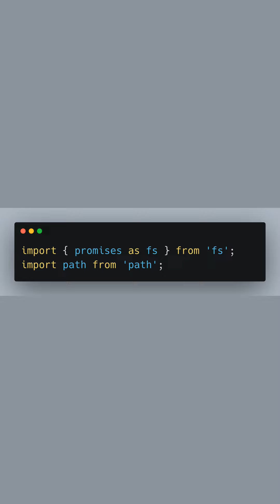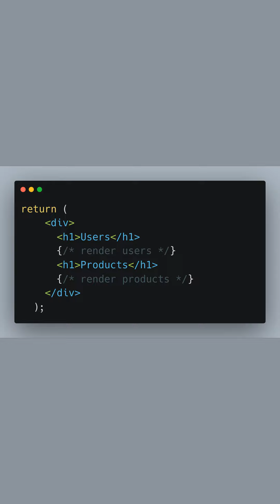Master Async Data Fetch in NextJS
Unlock server-side data fetching with NextJS ⬇️

- Learn async data fetching
- Master server-side rendering